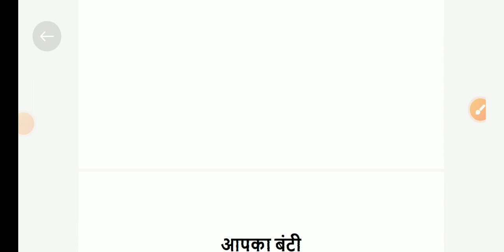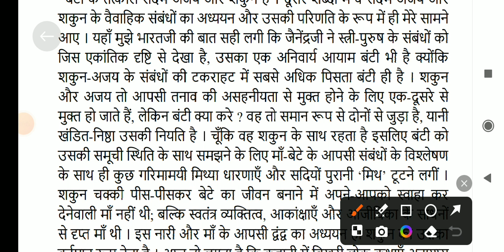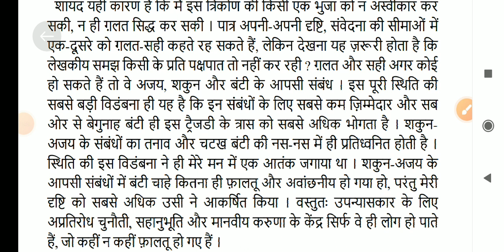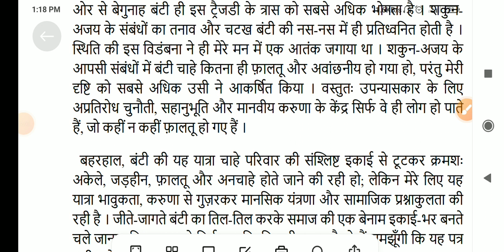आपका बंटी भूमिका Upnayas Apka Banti Bu Hindi sahitya net jrf exam literature lekhika Mannu Bhandari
यहा जुड़े और जरूरी सूचना pdf hindi sahitya literature upnyas prathamaur dwitiya uthan bhartendu aur dwivediyug netjrfexam june#2024#topicwise#viralvideo#sahityatak#itihas#sarswatipandey#gibindpandey#book#adhyana#hindi#upnyaskavikas#upnyas#novel#jay#hind
एक कहानी यह भी लेखिका मन्नू भंडारी Ek kahani yah bhi lekhika mannu bhandari bhag 4 sampurn net jrf#hindi#sahitya#literature ek kahani yah bhi lekhika mannu bhandari netjrfexams sahityatak atkatha unit10एक कहानी यह भी भाग -6 आत्मकथा लेखिका मन्नू भंडारी Ek kahani yah bhi Atmkatha lekhika Mannu bhandari एक कहानी यह भी भाग -7 आत्मकथा लेखिका मन्नू भंडारी Ek kahani yah bhi Atmkatha lekhika Mannu bhandari
ek kahani yah bhi lekhika atmkatha mannu bhandari bhag#7hindi#sahitya#netjrfexam#topicwise#literature#jay#richa avanish hindi tak education atmkatha unit10 का लिंक ये हैं